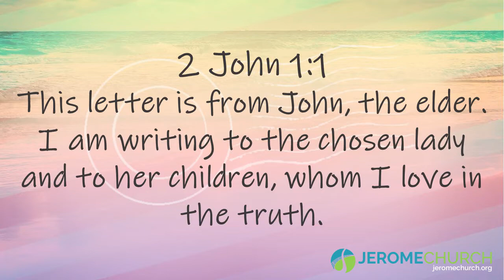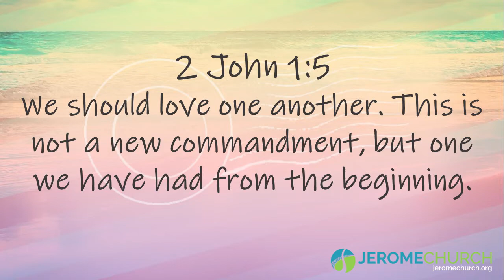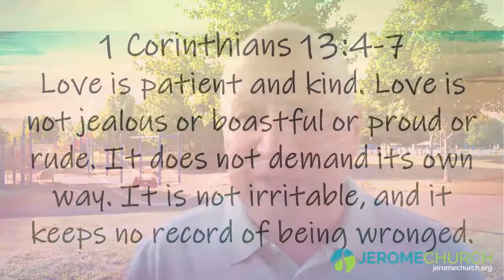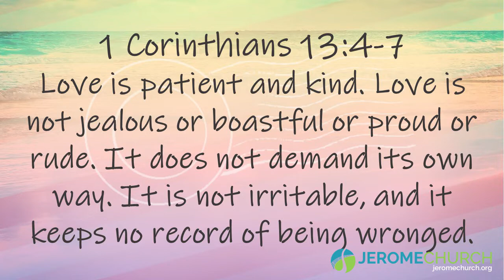Worship in 3:60: August 11, 2019 Edition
On today's Worship in 3:60, we invite you to learn more about the forever friends of love and truth. Connect with others through serving, giving, and learning together. Links for volunteering, Spotify, Tithe.ly and more below: